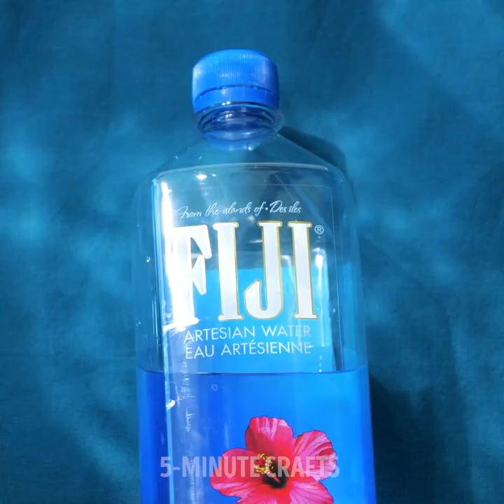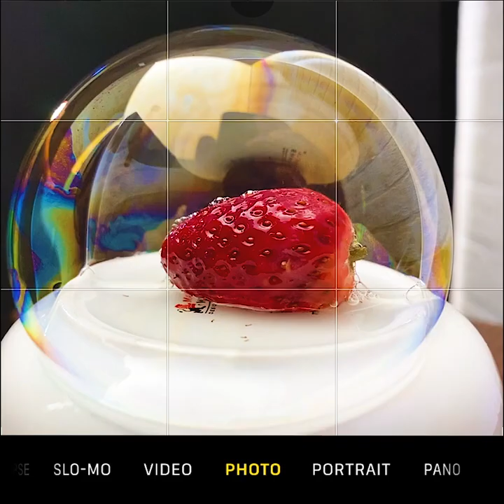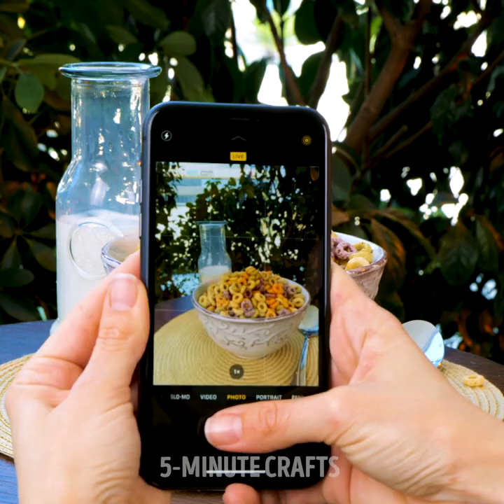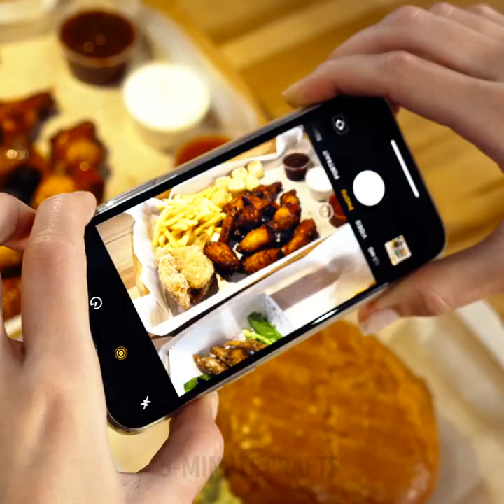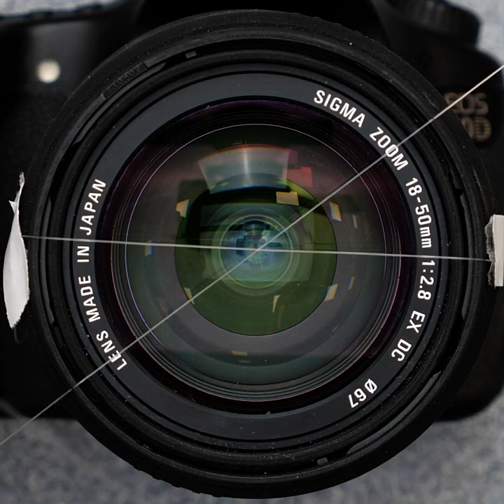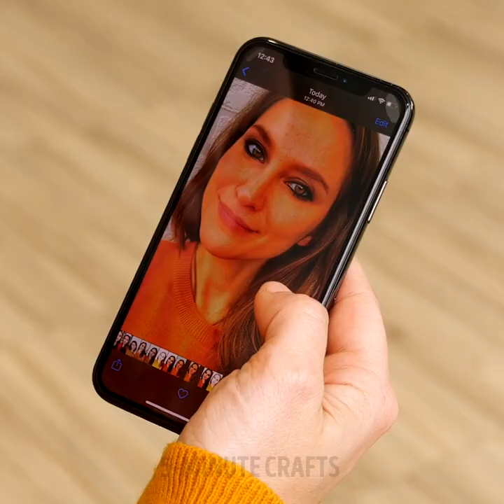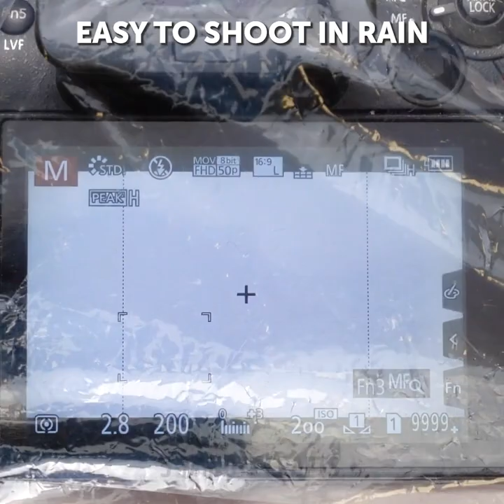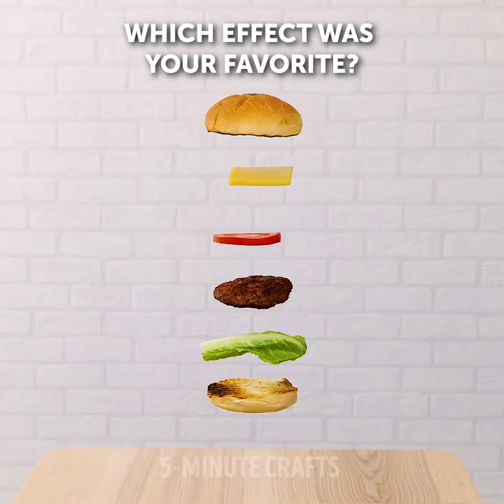28 SIMPLE PHOTO TRICKS YOU CAN EASILY REPEAT || 5-Minute Decor Ideas For Your Instagram!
GENIUS PHOTO SECRETS TO BOOST YOUR INSTAGRAM
After watching this video you'll know simple tricks on how to make cool photos at home. Moreover, we prepared easy photo ideas you need to try for yourself and brilliant photo tricks every photographer will love.

TIMESTAMPS:
00:21 Genius photo tricks
01:40 How to make food photos
02:51 When phone is a life
04:18 When your friend makes photo for you
05:21 Perfect morning picture
06:57 Photographer's tricks
08:30 Simple photo hacks
09:51 DIY photo filter